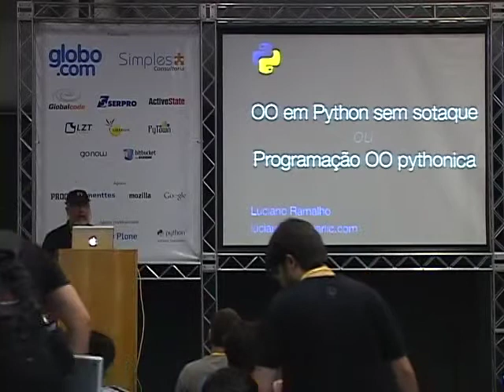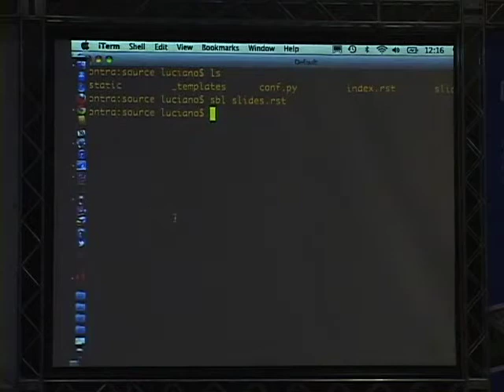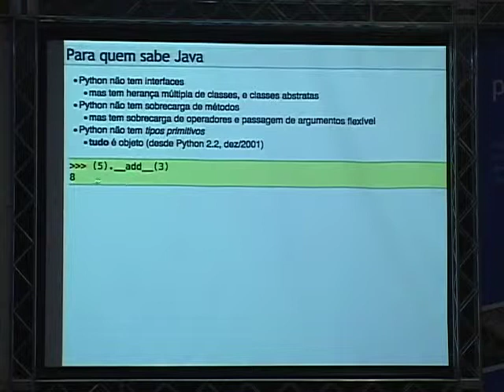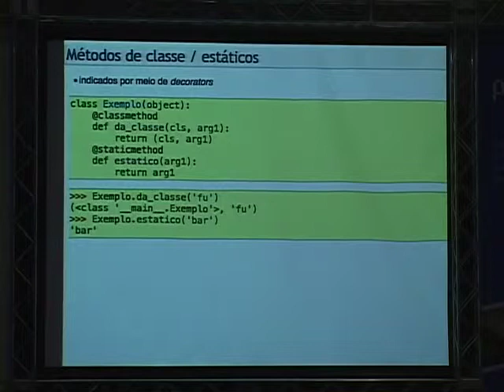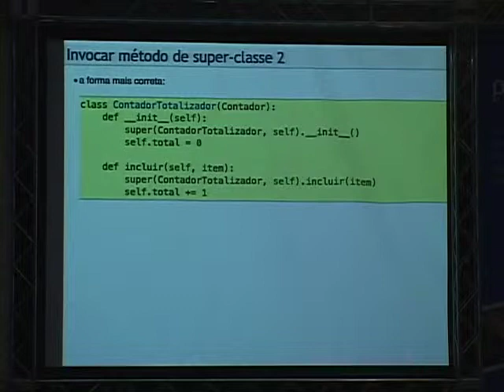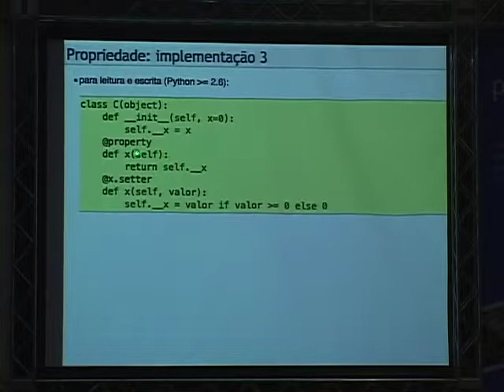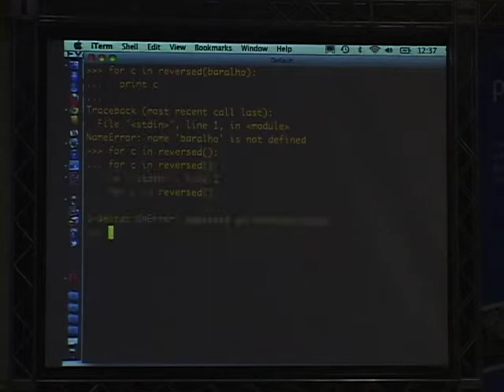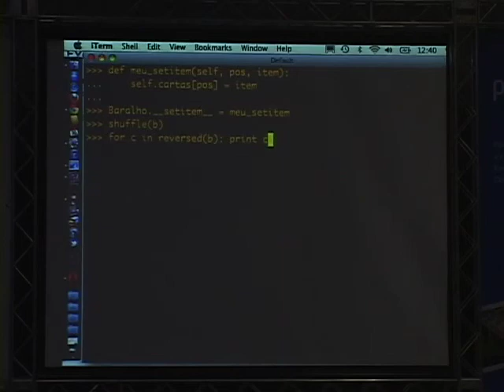2 Luciano Ramalho OO em Python sem sotaque